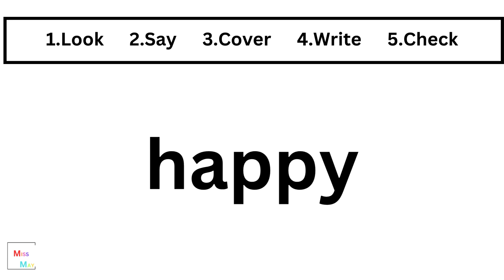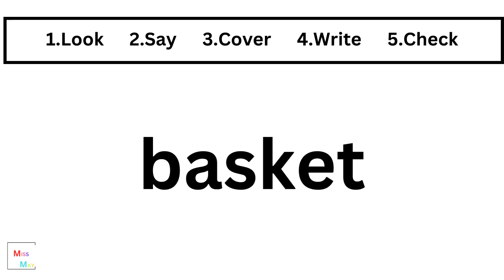Spelling Practice - Test 22 - Learn Today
Are you ready to become a spelling champion? Look no further! In this video, we'll explore some engaging and practical spelling practice techniques that will help you improve your spelling skills in no time. Whether you're a student preparing for a spelling bee or just looking to enhance your language abilities, these tips and tricks are for you. From mnemonic devices to interactive games, we've got you covered. Say goodbye to spelling errors and hello to confidence!